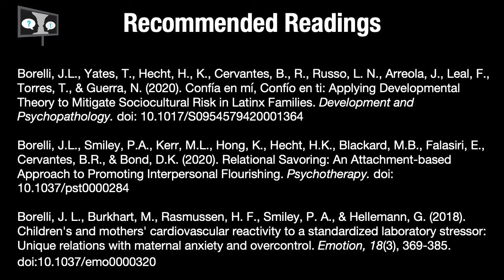talkmentalillness interview with Dr. Jessie Borelli on parent-child relationships and mental health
Dr. June Gruber, associate professor of psychology and neuroscience at CU Boulder, interviews Dr. Jessie Borelli associate professor in the Department of Psychological Sciences at University of California, Irvine.